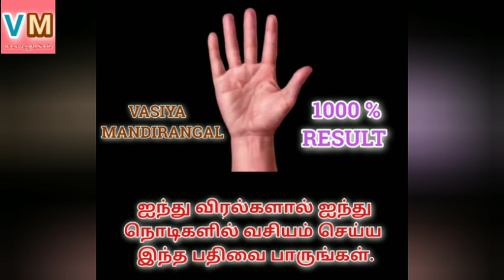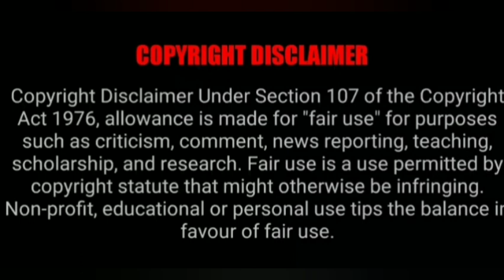ஐந்து விரல்களால் ஐந்து நொடிகளில் வசியம்@VASIYAMANDIRANGAL